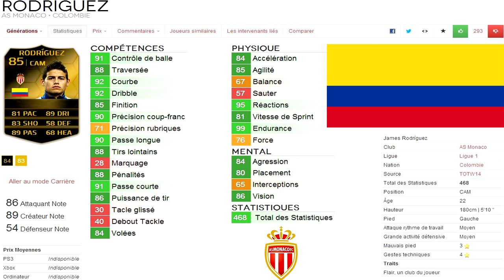FUT 14 XBOX ONE | Player Review James Rodriguez SIF (MOC : 85)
~ 5% :"cyri73420"
~ 10% de reduc pour 30€ : "fifacoinsbuy10"

~ Skype : cyri73420
~ Gamertag : Mrcyri73420 (principale) et MrCyriYouTube (secondaire)

~ GFX : DCA 1998